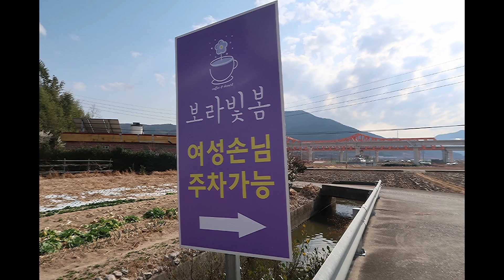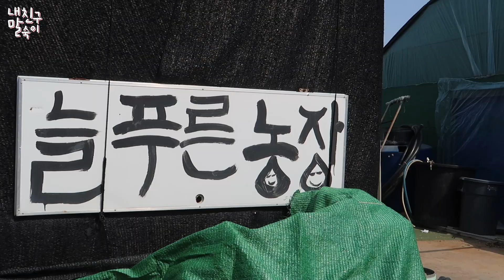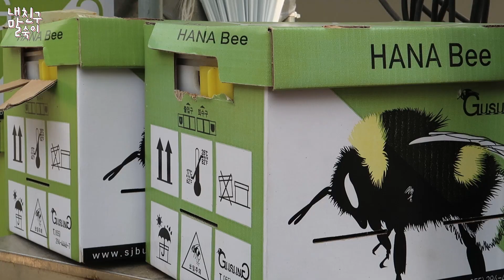🍓딸기만 먹고 하루 버티기 / 김해 딸기 농장 VLOG (feat. 딸기 부자 말숙) 🍓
친구들아 안녕~ 잘 지냈어?🍓
오늘은 딸기 농장에 다녀온 브이로그입니다🍓
딸기 향이 가득나는 영상이지? 어때🍓

30분안에 딸기 따면 되는데 나 엄청 따고
동시에 엄청 먹었음 ㅋㅋㅋㅋ(딸기뷔페갔을때랑 비슷해)

더워 죽는 줄 알았다, 이제 바다가야겠구먼😂

너무 오랜만이라 미안해! 자주자주 오겠습니다- 뿅